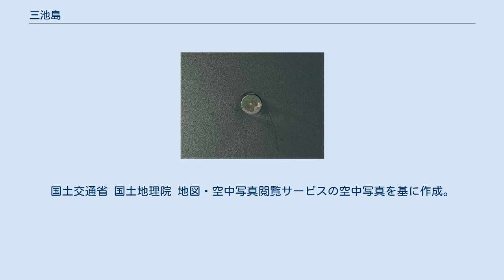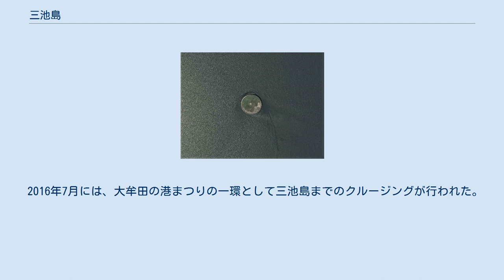三池島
三池島の空中写真。
 2008年5月3日撮影。
 三池島（みいけじま）は、福岡県大牟田市沖の有明海にある円形の人工島である。
 大牟田市の沖合約5.5kmにある、三井鉱山により造成された直径約92m、面積6400 m2の円形の島である。
三池炭鉱の坑道の換気用として建設され、1970年（昭和45年）に完成した。
無人島である。
同種のものとして、1951年に建設された初島がある。
 三池炭鉱閉山と前後して、三池島は絶滅危惧種であるベニアジサシやコアジサシの繁殖地となった。
特に1994年（平成6年）に繁殖が初めて確認されたベニアジサシは、日本に於ける繁殖地の北限となっており、貴重な環境となっている。
 三池島の所有者は現在も三井鉱山である。
三井鉱山は大牟田市への譲渡を打診しているが、財政難ということもあり、大牟田市は維持補修費の予測が付かないとして、この提案を受け入れていない。
なお、上記の自然保護の観点から、日本野鳥の会が大牟田市へ無償譲渡の受け入れを要望している。
 2016年7月には、大牟田の港まつりの一環として三池島までのクルージングが行われた。